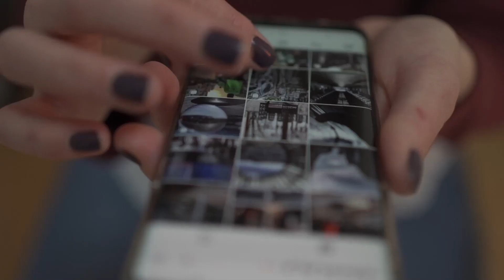El legado de Augusto "disgusto" Hidalgo, alcalde de Las Palmas de Gran Canaria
👉  Apóyanos para mantener nuestra libertad e independencia informativa
            ▶️   Donación